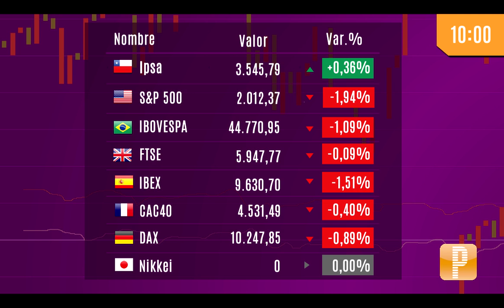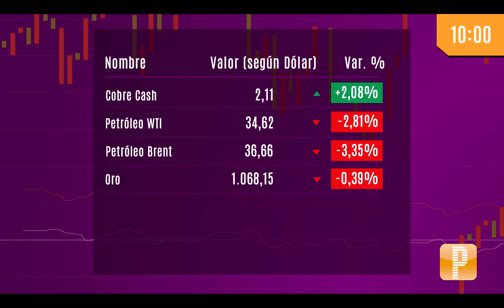Pulso Mercados Cifras: Petróleo cae a mínimos de siete años